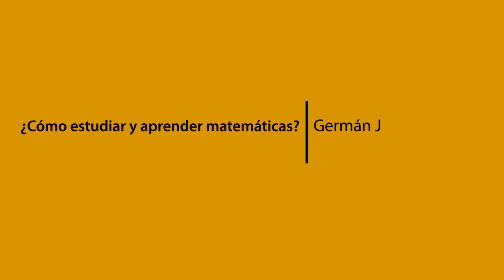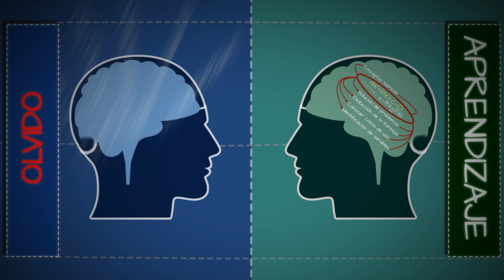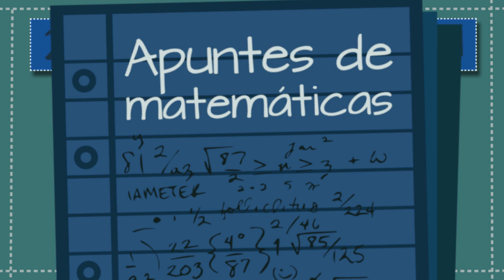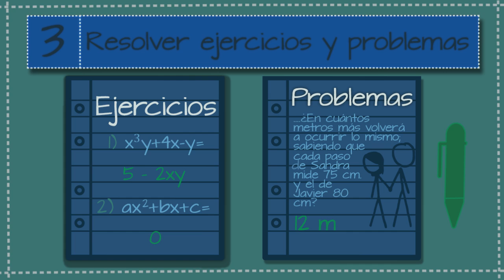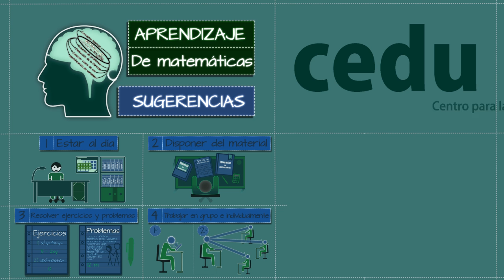¿Cómo estudiar y aprender matemáticas?